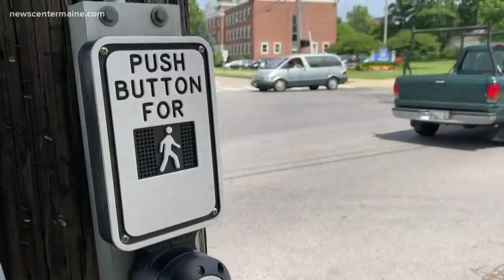Maine artist's work chosen in Portland roundabout contest